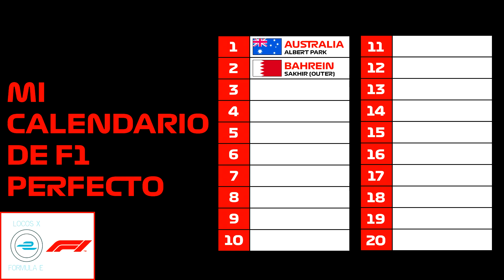Mi calendario de Fórmula 1 PERFECTO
0:00 Intro
0:23 Condiciones
1:21 Fechas
8:33 Final